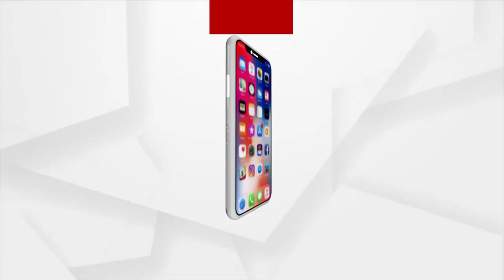Kids Walk On Ramp With Sambalpuri Cloths In Sambalpur